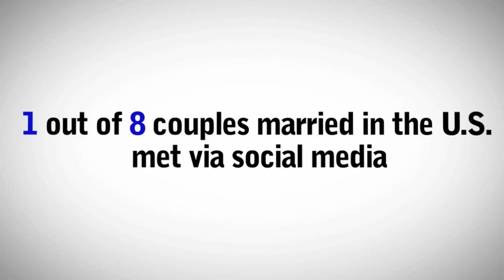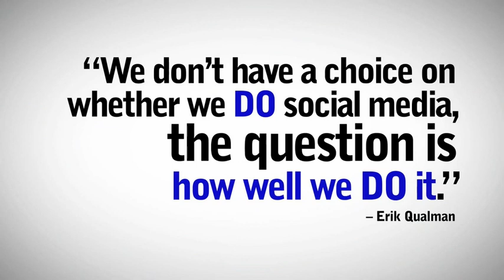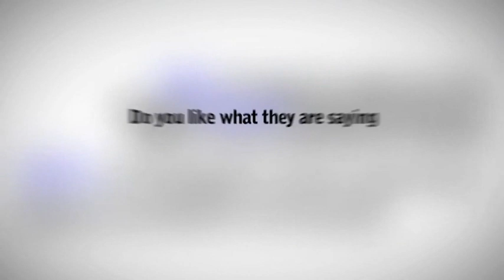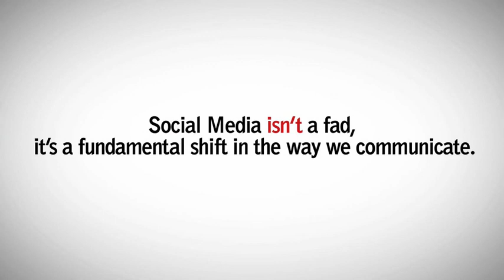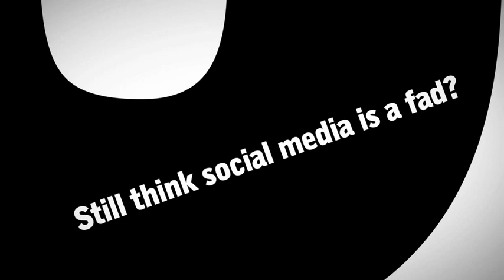Socialnomics_long_4m17s.wmv